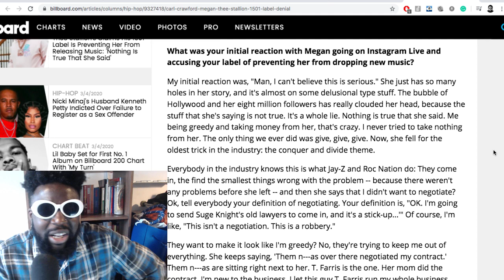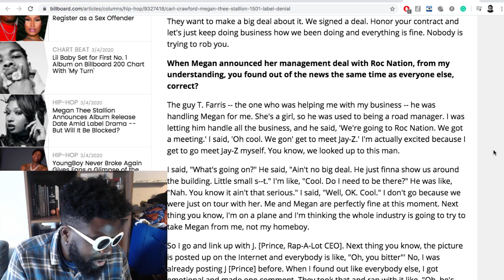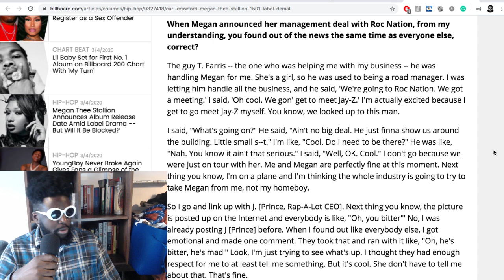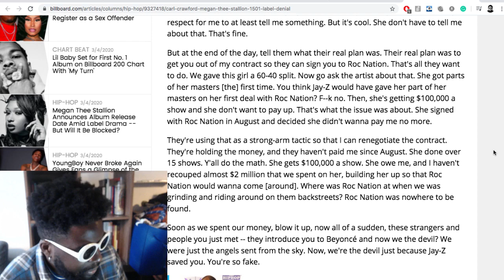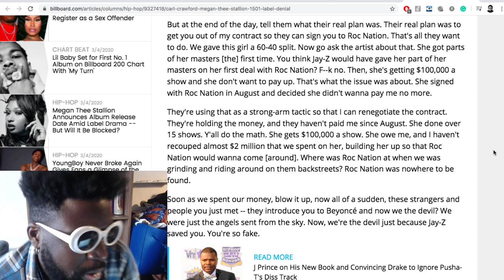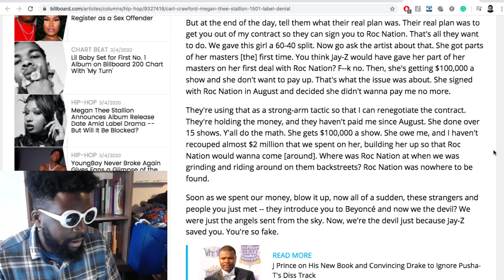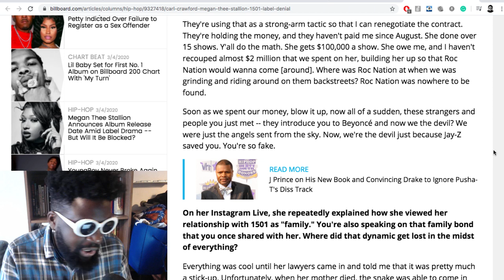Megan Thee Stallion vs Carl Crawford